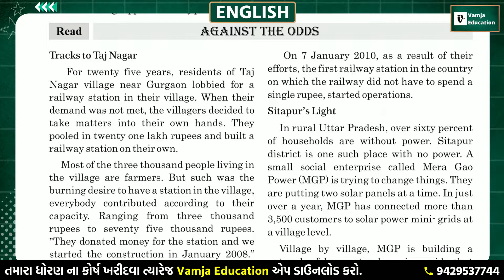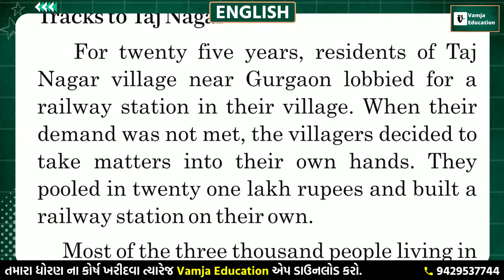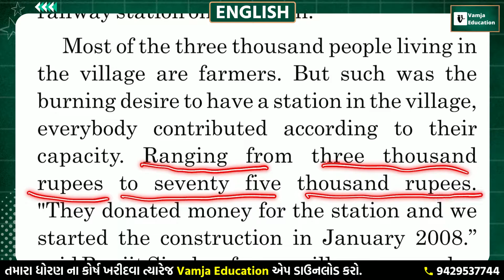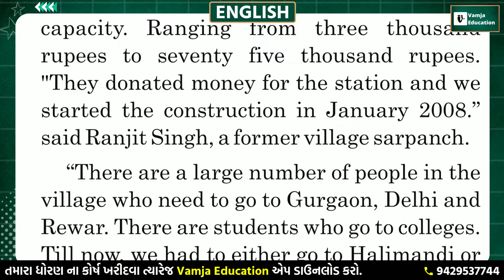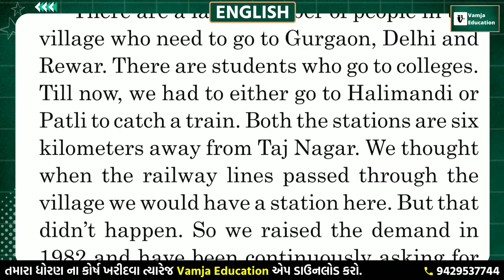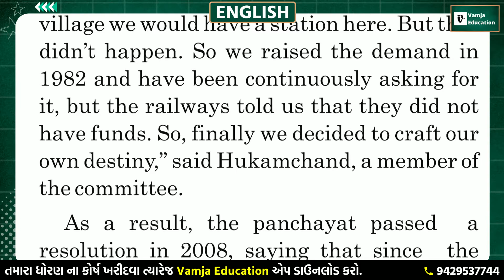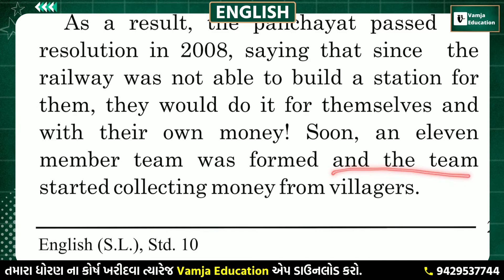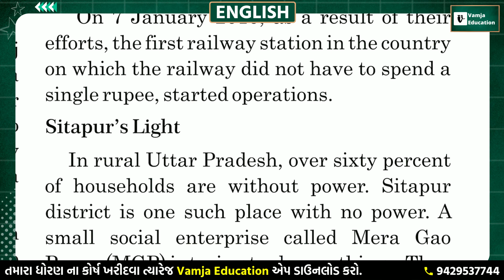unit 1 against the odds | Std 10 English (SL) | Gujarati Medium | L-2 | Tracks to Taj Nagar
unit 1 against the odds | Std 10 English (SL) | Gujarati Medium | L-2 | std 10 english ch 1 | std 10 english chapter 1 | std 10 english unit 1 | Tracks to Taj Nagar | UDAAN 1.0

Your Query -
1) std 10 english unit 1
2) std 10 english ch 1
3) std 10 english
4) std 10 english chapter 1
5) std 10 english(SL) ch 1